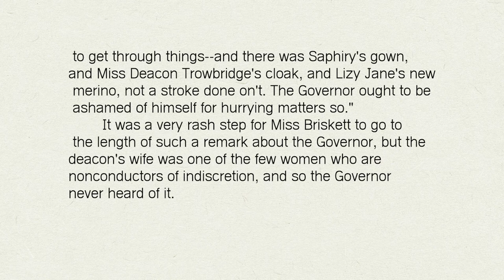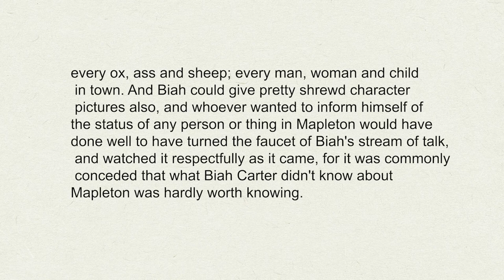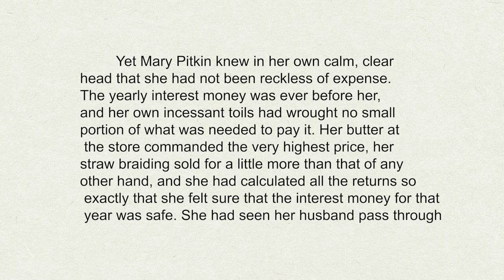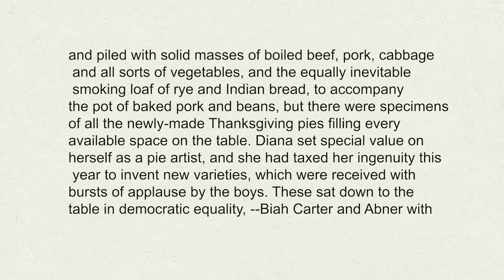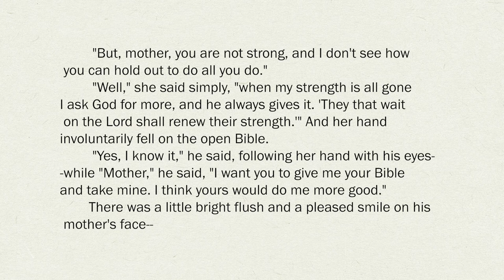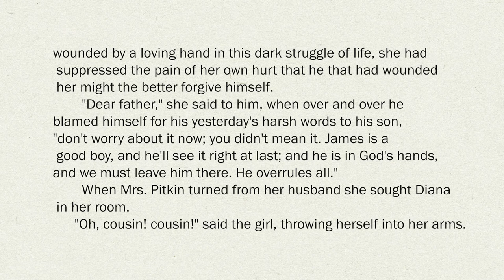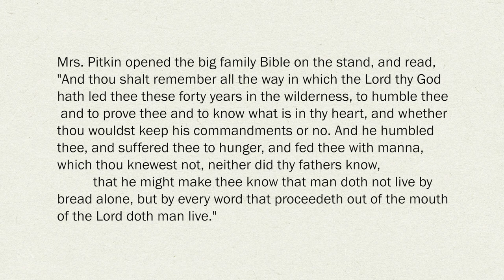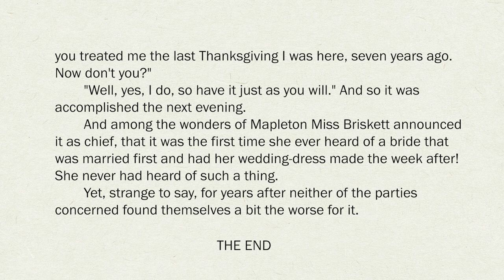LES (Learning English Stories)-Deacon Pitkin's Farm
"Harriet Beecher Stowe's Deacon Pitkin's Farm (1875) is a Thanksgiving story about sacrifice: a son's willingness to give up his education for his family's sake. It was published in Stowe's collection of stories along with Betty's Bright Idea and The First Christmas in New England."
FREE English learning stories
Learn English Through Story - Deacon Pitkin's Farm
The Story by:  Harriet Beecher Stowe

Learn English Through Fiction Story Level 1 -- English Listening Practice For Beginner

☞ Reading in English is one of the most effective ways to improve language skills. These stories help to extend vocabulary in “the most natural way.”
Research has shown that students who read in English improve in every area of language learning at a faster rate than students who don't read. Not only reading
skills but also listening skills are improved thanks to the professional native voices.

 Here you can learn English for FREE. Reading Listening and also Vocabulary by watching my video stories.